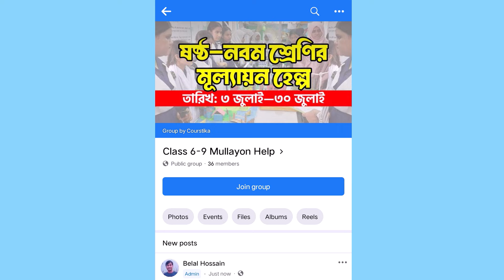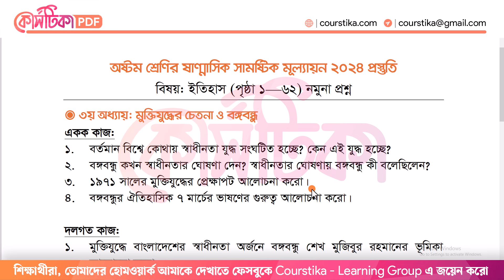অষ্টম শ্রেণির অর্ধ বার্ষিক পরীক্ষার প্রশ্ন ২০২৪ ইতিহাস ও সামাজিক বিজ্ঞান | ৩য় অধ্যায় | Courstika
অষ্টম শ্রেণির অর্ধ বার্ষিক পরীক্ষার প্রশ্ন ২০২৪ ইতিহাস ও সামাজিক বিজ্ঞান : শিক্ষার্থীরা, এবছর তোমাদের ইতিহাস ও সামাজিক বিজ্ঞান বিষয়টি থেকে ষাণ্মাসিক সামষ্টিক মূল্যায়নে ৪টি অধ্যায় রয়েছে। কোর্সটিকায় আজকে আমি আলোচনা করেছি, তোমাদের অষ্টম শ্রেণির অর্ধবার্ষিক মূল্যায়ন কীভাবে হবে। আশা করছি, আজকের এই ক্লাসটি তোমাদের জন্য ফলপ্রসূ হবে।
অষ্টম শ্রেণির অর্ধ বার্ষিক পরীক্ষার প্রশ্ন ২০২৪
অষ্টম শ্রেণির অর্ধ বার্ষিক মূল্যায়ন ২০২৪
অষ্টম শ্রেণির অর্ধ বার্ষিক পরীক্ষা 2024